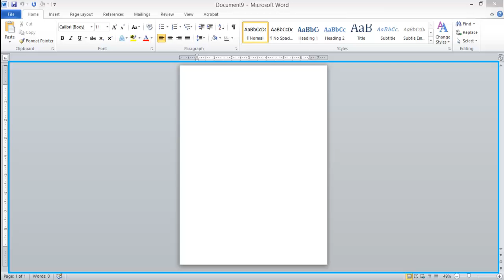how to create Letterhead using Microsoft Word. Inserting graphics